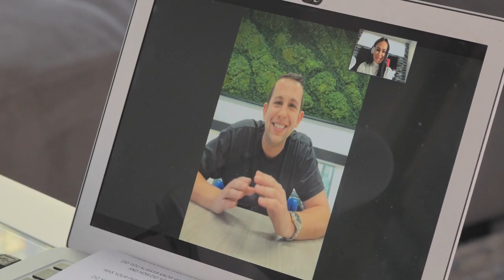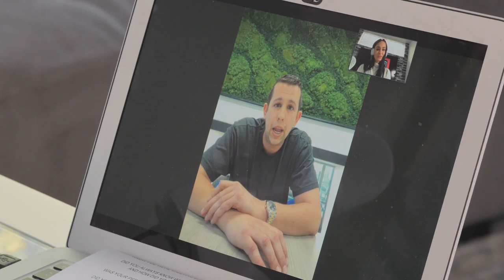Lawyer, Entrepreneur, & Philanthropist Dan Fulkerson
I've known this guest for almost 20 years. Trailblazer, lawyer, entrepreneur and philanthropist, Dan Fulkerson. He knows how to pay it forward and how to find happiness.